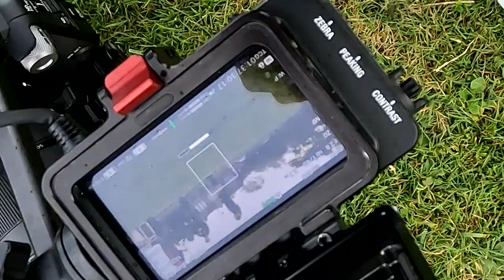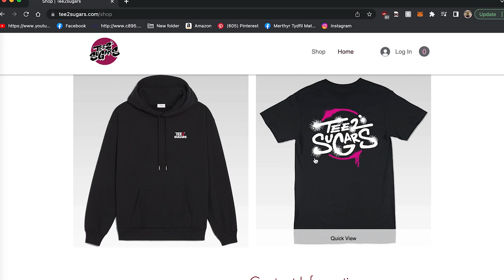The Problem with the Art Industry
Bit of a different vibe this one let me know if you like it
Ive been painting for 14 years street is what I"ve loved doing the most.

Paint supplier:
google spray paint

Camera: Canon 200D
Lens: 18-55mm STM
GoPro: 6
GoPro; 10 (newest camera)
DJI: Mavic Mini